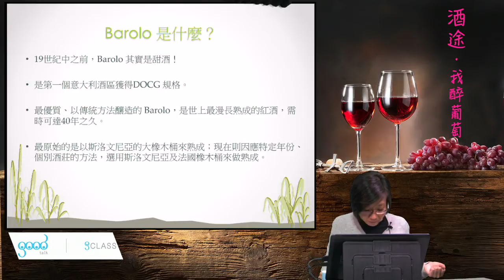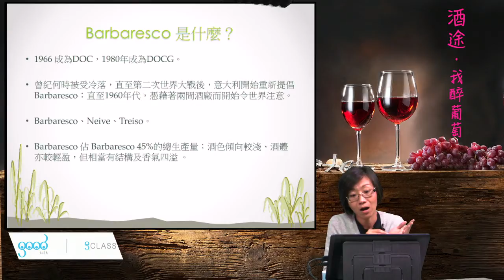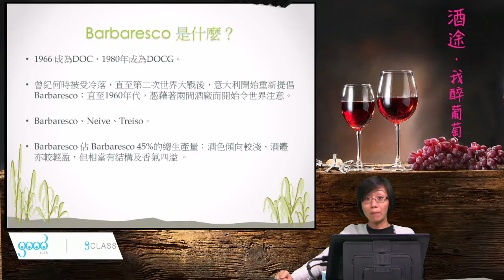10-3 Barolo 與 Barbaresco《酒途—我醉葡萄．Annette》